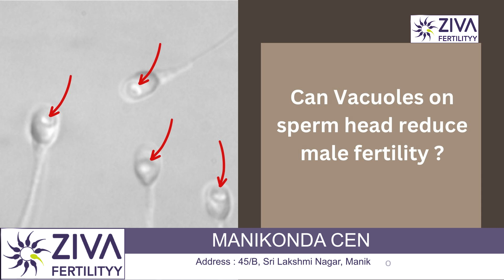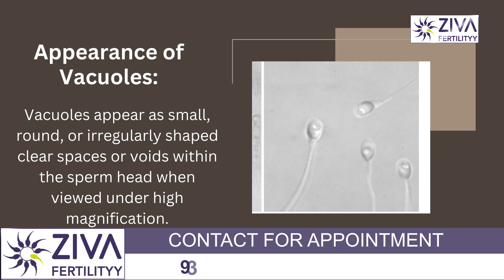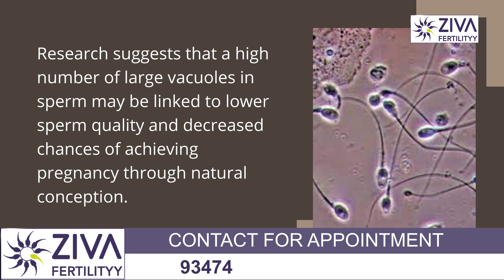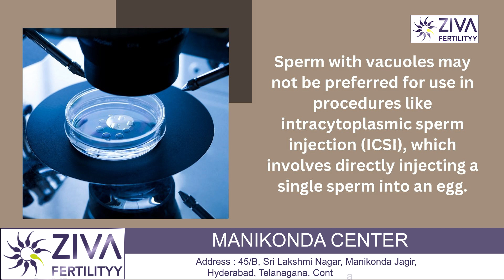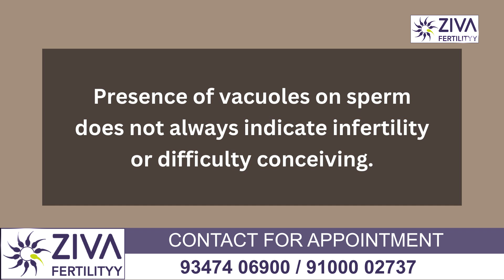Sperm Head Vacuoles | Dr C Suvarchala | Ziva Fertility نطفہ میں خلا پیدا ہوتا ہے کیا؟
Dr. C Suvarchalaa (Scientific Director, Masters in Clinical Embryology (Australia & UK, PhD (Genetics)) - Topic: "  Sperm Head Vacuoles " - ZIVA Fertilityy Urdu -  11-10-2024

Ziva's Success story:
1)  24+ Years of Experience
2)  Around 90% Success Rate
3)  10,200 ICSI Cycles
4)  2,200 IVF Cycles
5)  3+ Centers in Hyderabad